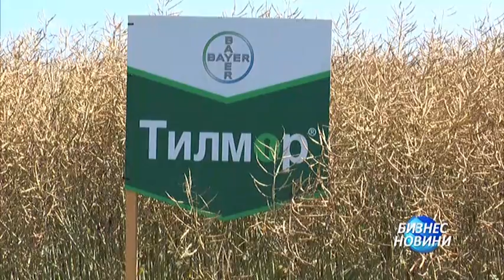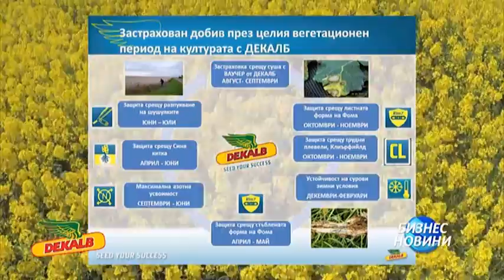Кои са финалистите в конкурса Трактор на годината за 2018-та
И още: Как работи новият за българския пазар комбайн за прибиране на лавандула